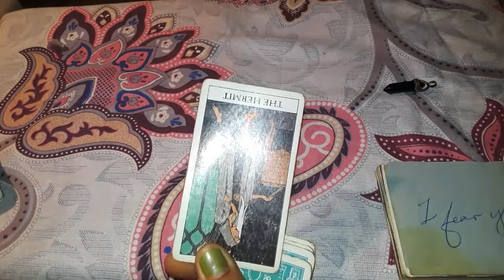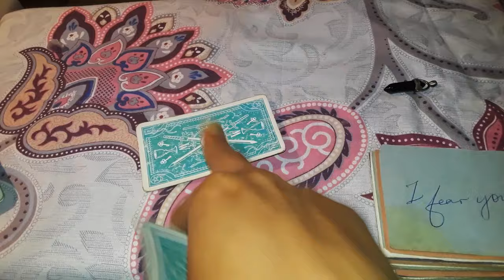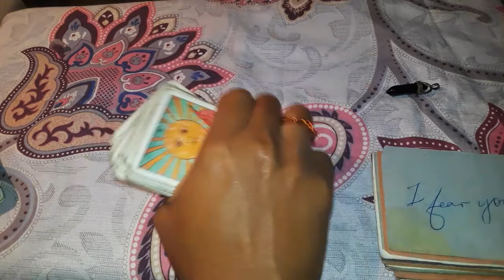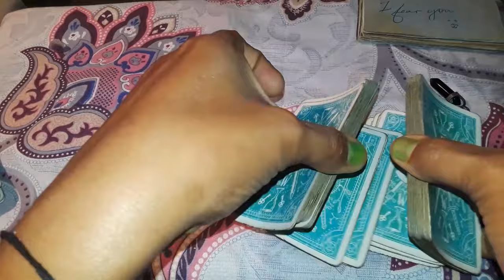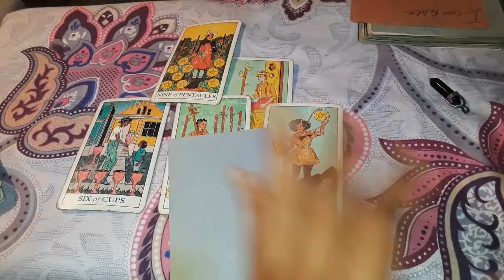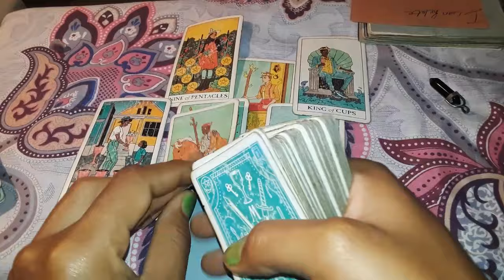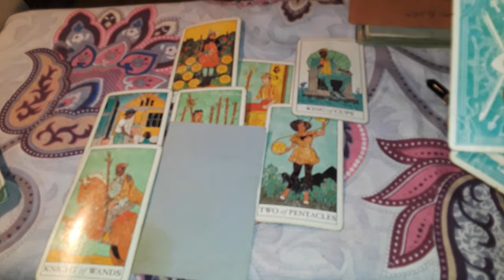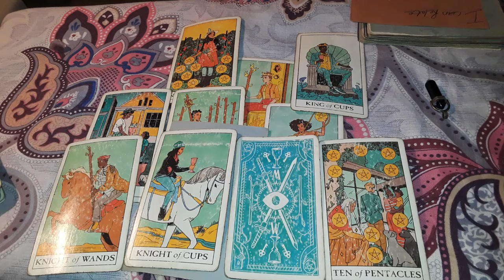Cancer ♋ Your big bold beautiful bright energy intimidated someone. Luxury independence sufficiency